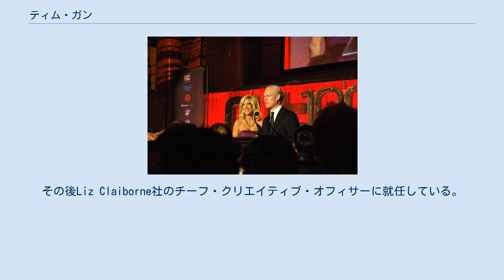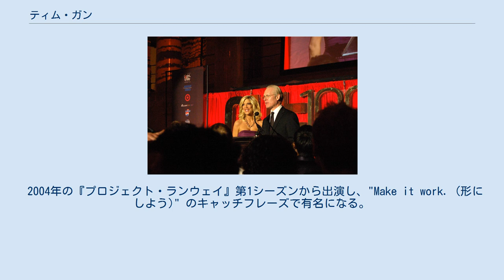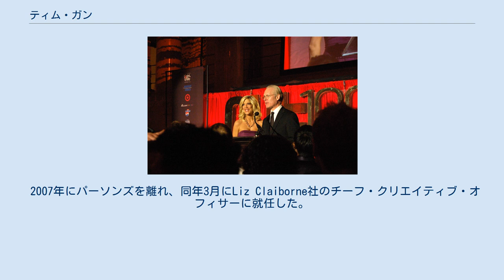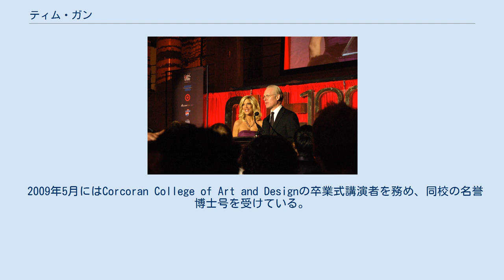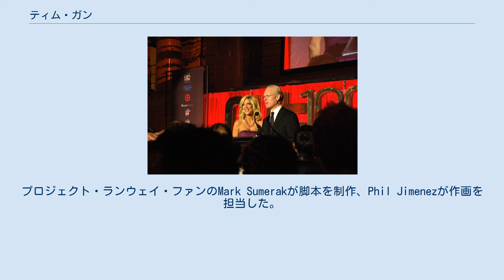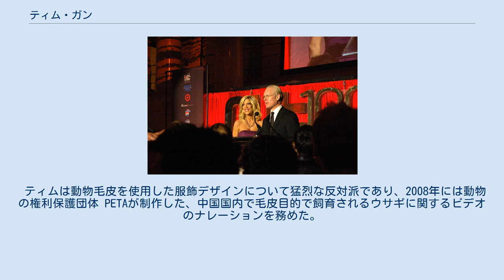ティム・ガン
“ティム”ティモシー・M・ガン（Timothy M. "Tim" Gunn, 1953年7月29日 - ）は、アメリカ合衆国のファッションコンサルタントでテレビパーソナリティ。
1982年から2007年までパーソンズ美術大学の講師を務め、2000年8月から2007年3月までファッションデザイン学科の学部長を務めた。
その後Liz Claiborne社のチーフ・クリエイティブ・オフィサーに就任している。
リアリティ番組の「プロジェクト・ランウェイ」の助言役（メンター）としてよく知られている。
同番組におけるティムの人気上昇を受けて、スピンオフ番組『Style up スタイルアップ 〜ティム・ガンのファッション チェック』が制作され、著書『A Guide to Quality, Taste and Style』も発刊された。
 ティムは ワシントンD.C.にて生まれ育った。
父のジョージア・ウィリアム・ガンはジョン・エドガー・フーヴァーがFBI長官を務めた時代のFBI捜査官だった。
ティムは高校時代を通じて水泳で才能を発揮し、卒業後はCorcoran College of Art and Designへ進学、彫刻分野の美術学士を習得している。
 後年になり、17歳当時に服薬自殺を図った経験があることを、若年層のLGBTにおける自殺問題解消を目的としたオンラインビデオチャンネル「It Gets Betterプロジェクト」に寄稿したビデオにて、公表している。
 1982年にパーソンズ美術大学での勤務を始め、1989年から2000年には副学部長を務め、2000年8月には学部長へ就任した。
「21世紀に向けた教育課程の改革と活性化に貢献した人物」と評価されている。
 2004年の『プロジェクト・ランウェイ』第1シーズンから出演し、"Make it work. (形にしよう)" のキャッチフレーズで有名になる。
また 2007年9月にケーブルテレビチャンネルのBravoにて始まったリアリティ番組『Style up スタイルアップ 〜ティム・ガンのファッション チェック』では一般視聴者へのファッションアドバイザー役をこなした。
 2007年2月放送の『アグリー・ベティ』と2009年8月放送の『私はラブ・リーガル』に、架空のファッション番組のリポーターとして、自分自身の役でカメオ出演している。
 2007年にパーソンズを離れ、同年3月にLiz Claiborne社のチーフ・クリエイティブ・オフィサーに就任した。
 2007年4月に『A Guide to Quality, Taste and Style』（共著：ケイト・モロニー＝パーソンズ・ファッションデザイン副学部長、カバー撮影：Markus Klinko & Indrani）をAbrams Image Publishersより出版した。
プロモーションの一環で訪れたカリフォルニア州パームスプリングス市近郊のパームデザート市は、彼の訪問を記念して4月27日（パームデザートへのティムの訪問日）を"Timothy M. Gunn Day"として公式な記念日に選定した。
また、彼の功績を記念して、パームスプリングス市より感謝状が、ランチョ・ミラージュ市より盾がそれぞれ贈られた。
また2007年5月にサンフランシスコ・ベイエリアを訪れた際には、 Project FiveFour 07の審査員として登場し、Fashion Institute of Design & Merchandisingの学生12人がデザインしたガウンを審査した。
このコンペの収益は経済的な理由でプロムドレスを買うことのできない高校生へ向けた現地のチャリティ事業「The Princess Project」へ寄付された。
 2009年5月にはCorcoran College of Art and Designの卒業式講演者を務め、同校の名誉博士号を受けている。
 ティムは『ザ・レイト・レイト・ショー・ウィズ・クレイグ・ファーガソン』の"Dear Aquaman"というコーナーに時々出演し、Aquaman (クレイグ・ファーガソン)の助手や代役として、番組に寄せられる手紙に回答したり助言をしている。
 『ママと恋に落ちるまで』の第100話でバーニーのパーソナルテイラーとしてゲスト出演している。
 『ゴシップガール...